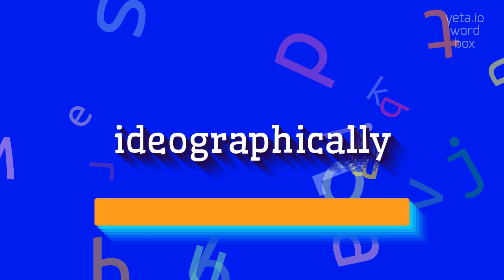How to say "ideographically"! (High Quality Voices)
Watch in this video how to say and pronounce "ideographically"!